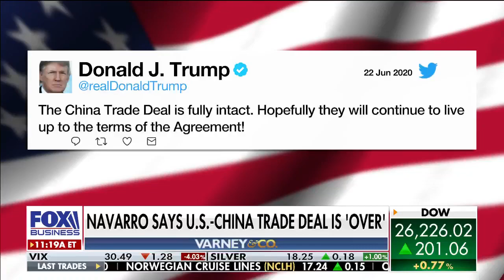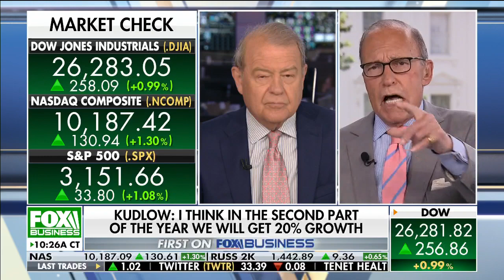Kudlow clears up confusion about US-China trade deal, discusses visas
National Economic Council Director Larry Kudlow addresses US-China trade, getting Americans back to work and potential additional economic stimulus.